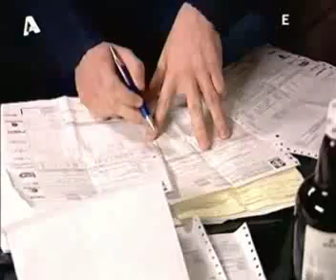Κόκκινος Κύκλος Διπλή Εκδίκηση Μέρος 1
Πλοκή: Ο Βασίλης έχει στην εταιρεία του συνεργάτη και φίλο, τον Στέφανο. Όταν μια μέρα τσακώνονται, η συνεργασία τους σταματάει απότομα και η φιλία τους χάνεται. Ο Στέφανος νιώθοντας αδικημένος, αποφασίζει να εκδικηθεί τον πρώην συνεργάτη του και δημιουργεί ερωτικό δεσμό με τη γυναίκα του. Την πλησιάζει και καταφέρνει να τον ερωτευτεί, σκοπεύοντας να ταπεινώσει το Βασίλη με κάθε τρόπο. Αλλάζει όμως σχέδια όταν γνωρίζει την κόρη του...